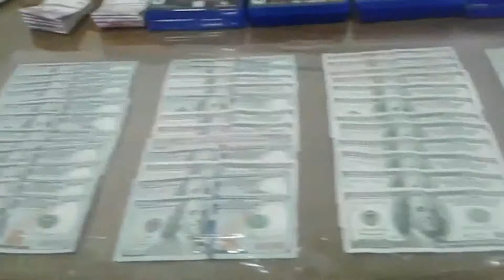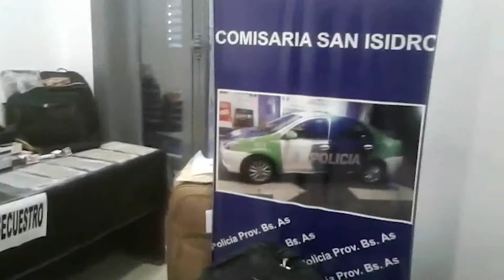Detuvieron a “Los Cortacorriente”: Dejaban sin luz los inmuebles para entrar a robar y desvalijar